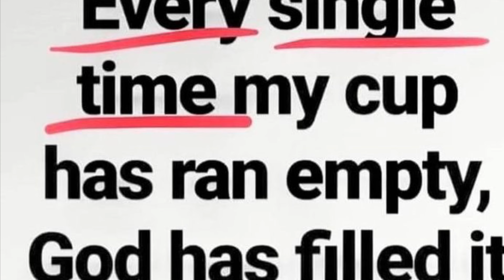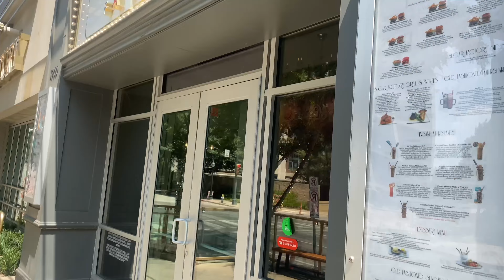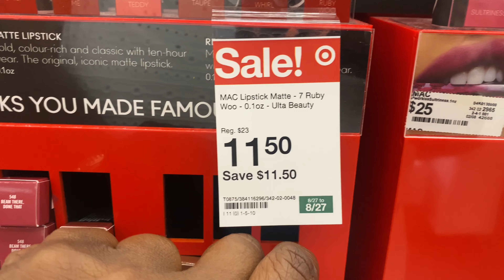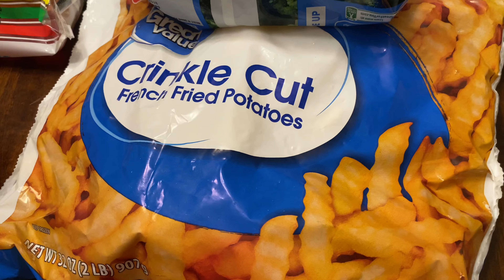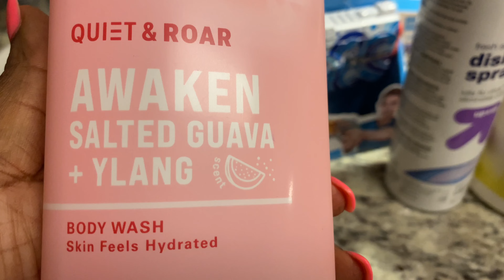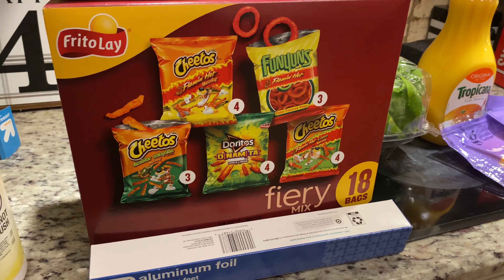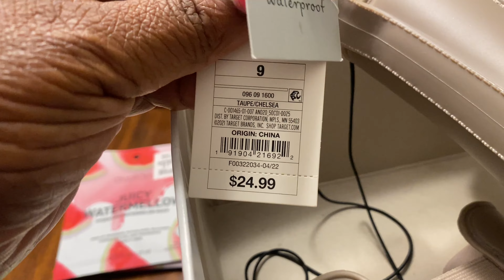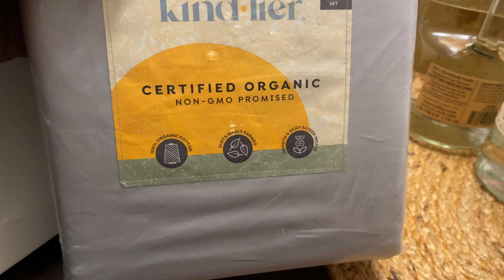BUSY MOM VLOG|TARGET|SUGAR FACTORY|HIGH END DIY DUPE &MORE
Hey Jacob's fam, thanks for clicking on another vlog.  Im so excited for you to spend the week/weekend with us.

  Special Special thanks to  you’ll 💕💕💕

ROAD TO 2K🙏🏾 ROAD TO  🙏🏾 RO